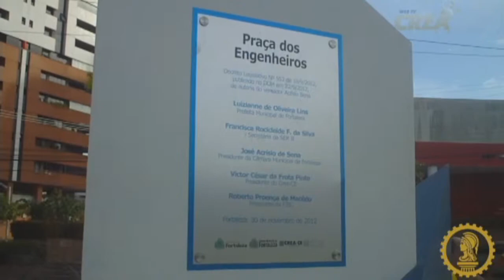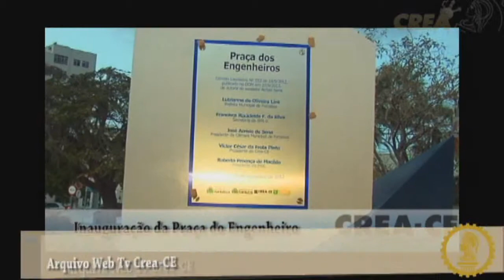Tv Crea-CE: Conhecendo o Crea-CE - Praça do Engenheiro